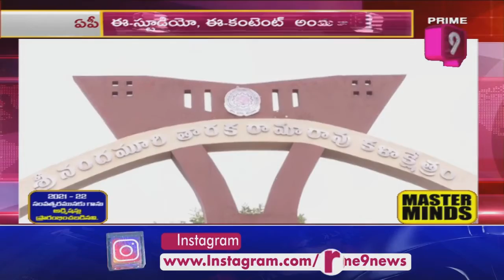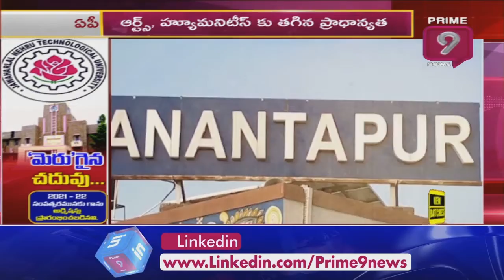మెరుగైన చదువు : ఆవిష్కరణలకు కేంద్రం గా అనంతపురం జేఎన్టీయూ..| Prime9News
Jawaharlal Nehru Technological University Anantapuramu